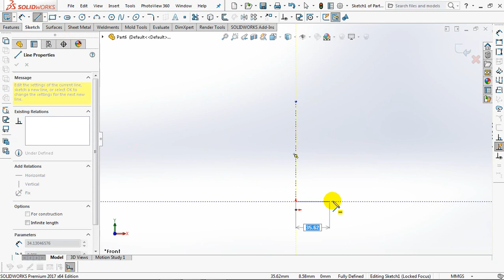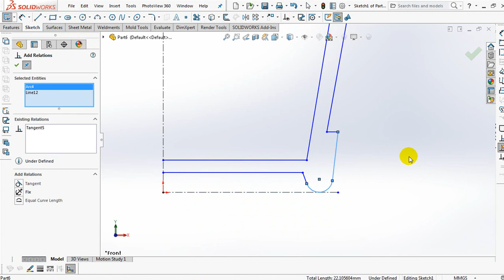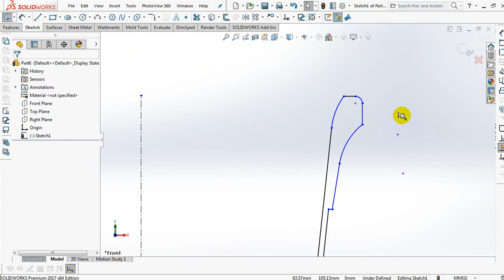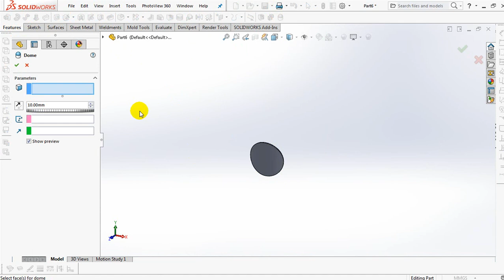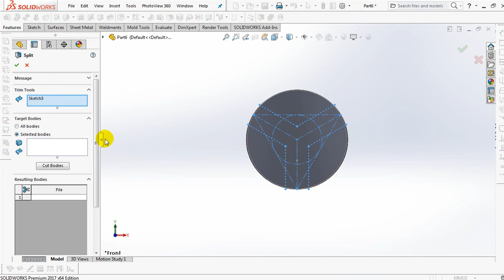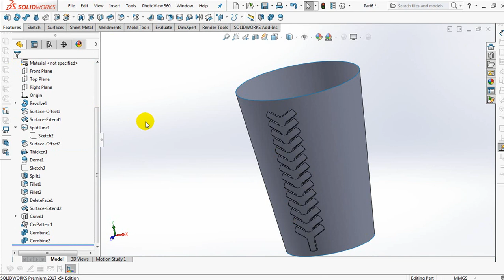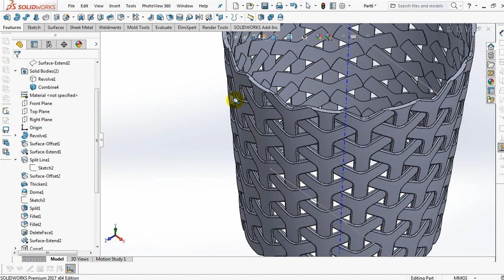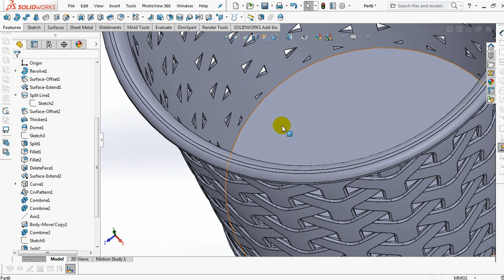SPOON BASKET || SOLIDWORKS TUTORIAL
Injection plastic products for spoon basket.
Shaped woven on the motif.
Use main command:
1. Revolved Boss
2. Thicken
3. Dome
4. Split
5. Curve Driven Pattern
6. Circular Pattern